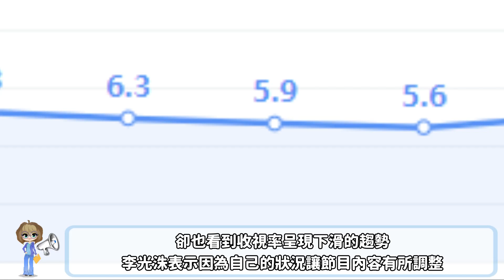李光洙退出《Running Man》有其他理由！！！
5月24日李光洙結束了最後一次《Running Man》錄製，因為去年的交通事故，儘管腿傷康復了，但終究很難維持在最佳狀態，宣佈退出的消息，針對李光洙的下車，近日則有位韓國演藝部記者，提出了關於李光洙退出《Running Man》有其他理由，讓所有製作團隊和其他成員都出面勸阻，但還是難以動搖他要退出節目的決定，趕快帶大家來了解一下原因…